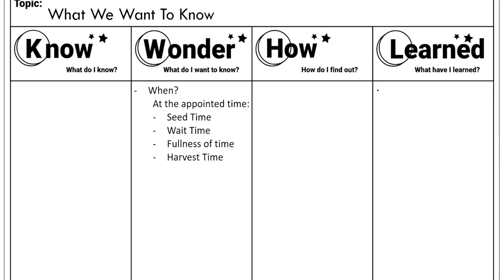"Knowledge Is Power" Series - Episode 9: "What We Want To Know (Part 3)"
The Bridge Believer's Centre Bible Study 2-15-23